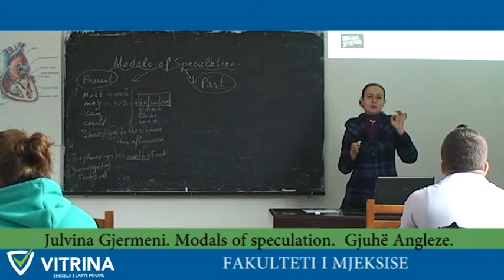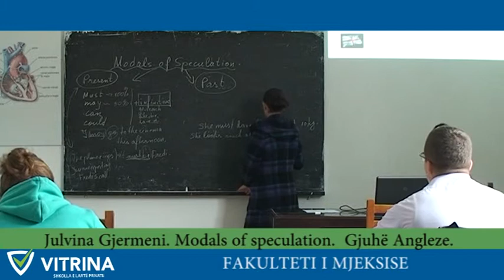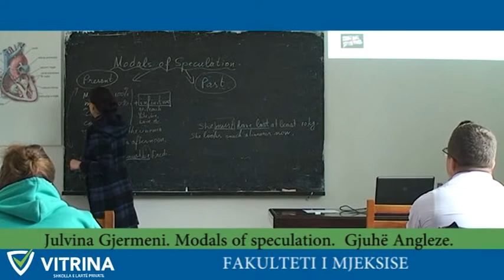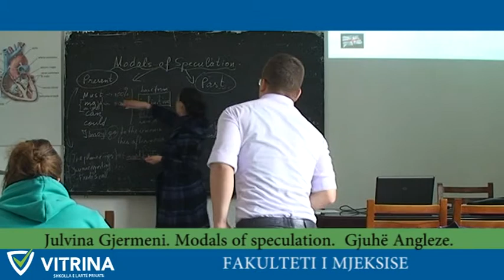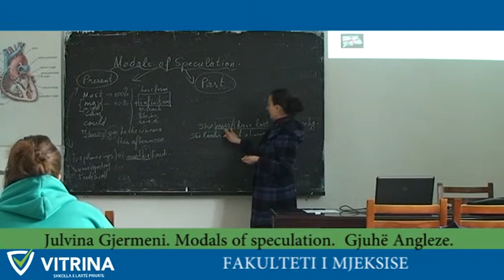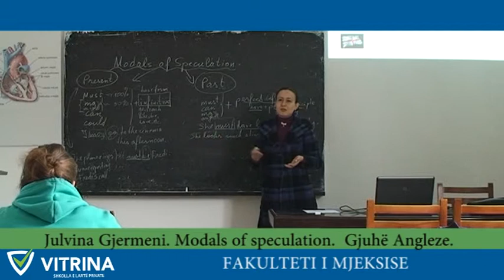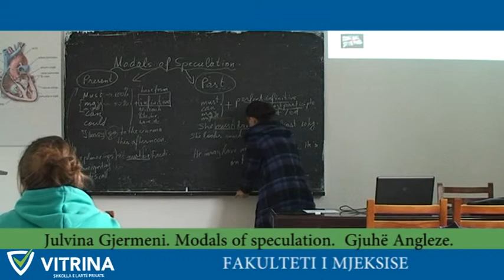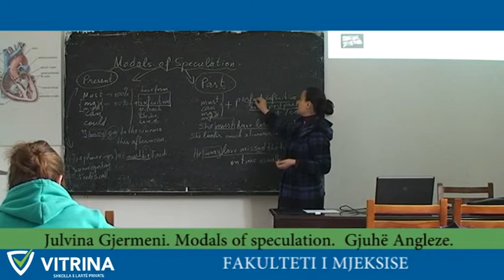Universiteti "Vitrina" Fakulteti i Mjeksise. Gjuhe Angleze Julvina Gjermeni 2